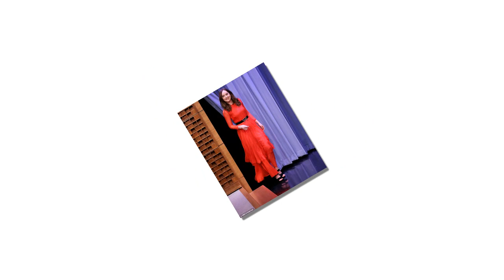Dakota Johnson denied claims she was pregnant with her first child with boyfriend Chris Martin.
Dakota Johnson flashes a glimpse of bra in a boho-style semi-sheer dress as she grabs an iced coffee.